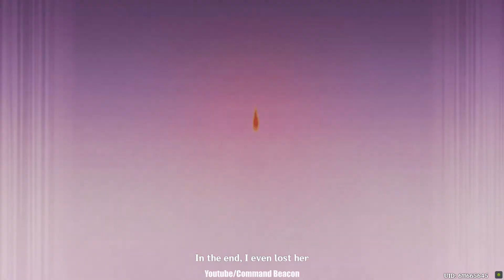Genshin Impact 2.1 - Raiden Shogun Animated Monologue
Raiden sharing her memories and the reason why she started pursuing eternity.